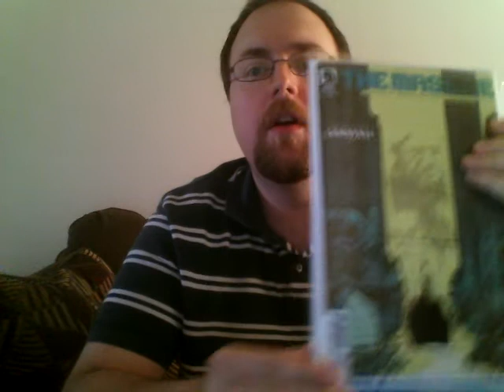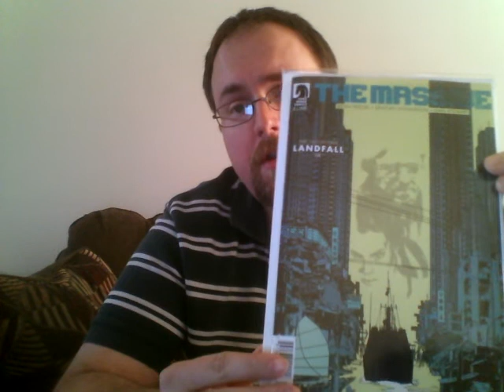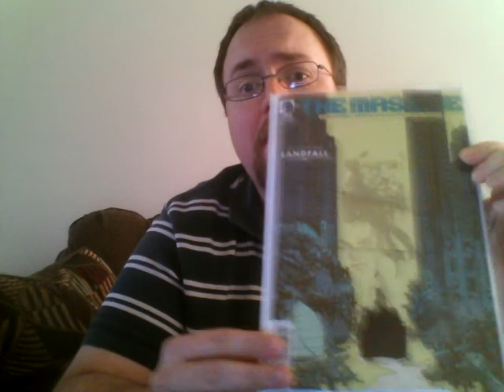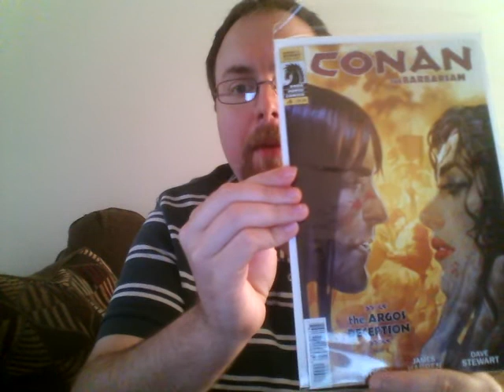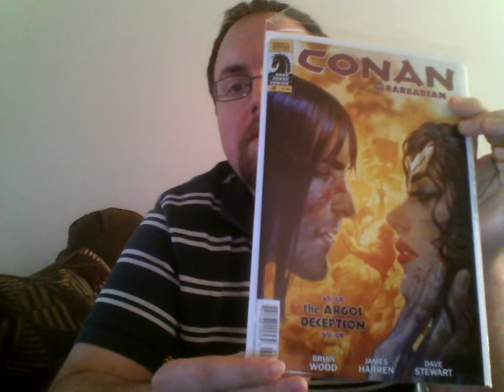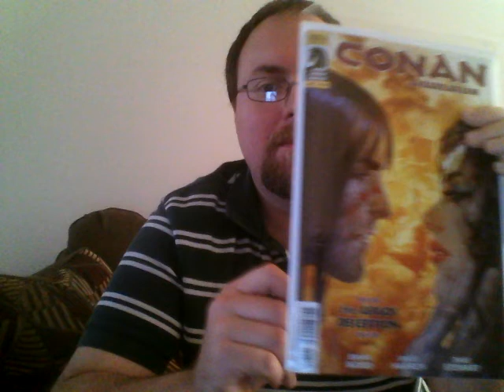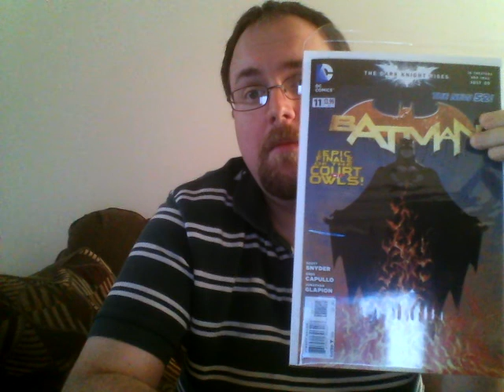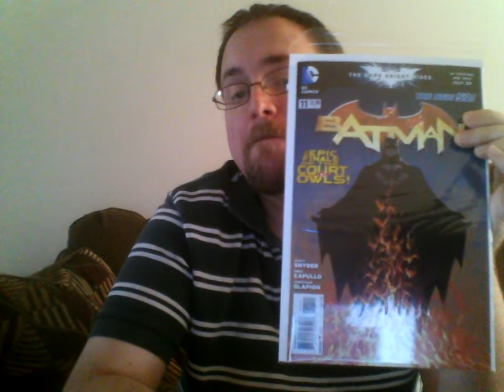New Comic Reviews #6 Part 1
Here I review:
Batman #11
Smoke and Mirrors #4
Conan the Barbarian #6
and The Massive #2